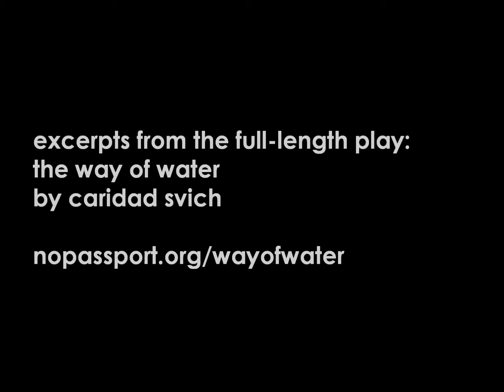The Way of Water Project: Carla Valentine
East LA Rep Presents excerpts from the full-length play, The Way of Water by Caridad Svich. Directed by Alejandra Cisneros and featuring Carla Valentine.

The Way of Water is a play that pits the BP oil spill next to the lives of those affected by it. It's a story about four people making do as best they can, living their lives, and just trying to stay afloat in the land of many compromised dreams, as the devastation of a to-this-day mostly under-reported health crisis scandal in the Gulf is played out on a human scale. It's a play about poverty in America, rumors and truth, what is said and what gets written, and the quest for an honorable life.

NoPassport theatre alliance and press in collaboration with multiple venues across the US and abroad present free readings of the play in the month of April 2012 to mark the two year anniversary of the BP oil spill in the Gulf of Mexico and raise awareness in regards to human health and environmental damage issues as a result of the Deepwater Horizon disaster.